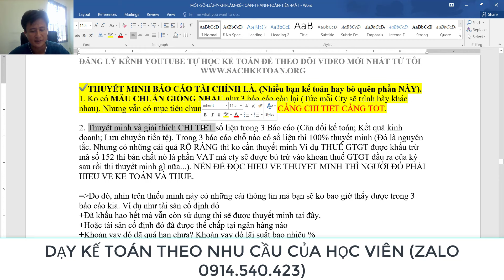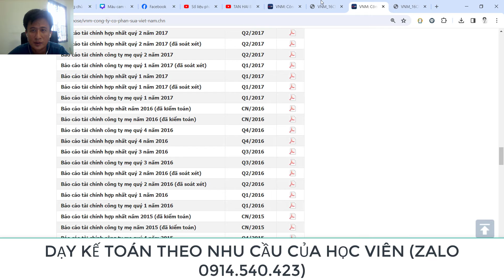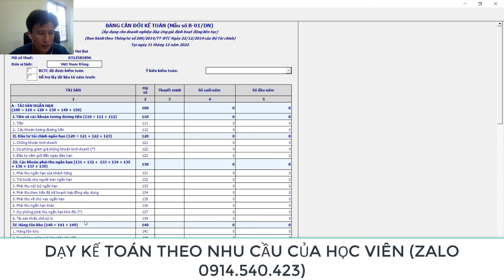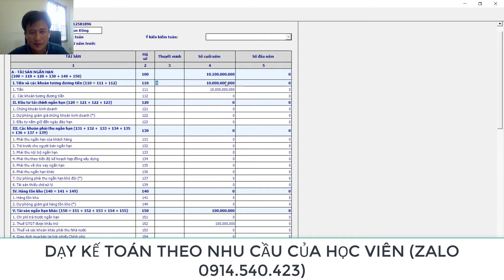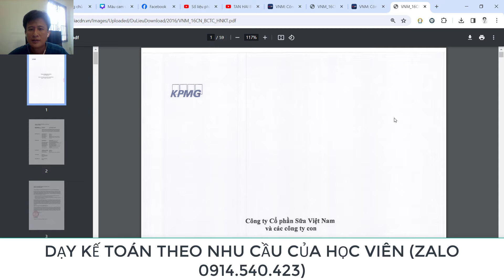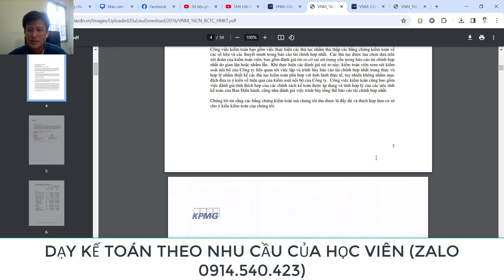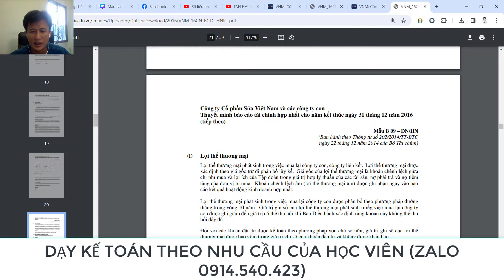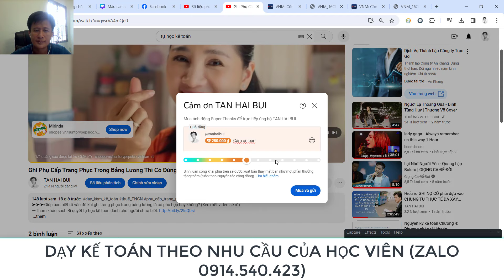Hiểu Thuyết Minh Báo Cáo Tài Chính Như Thế Nào Cho Đúng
➤➤➤Giúp bạn hiểu rõ về thuyết minh báo cáo tài chính mà nhiều bạn hay bỏ qua (Xem hết video sẽ rõ)

Facebook (Hải Bùi): hai.bui.526
Fanpage: tuhocketoanv.  .

Bùi Tấn Hải
Vietcombank